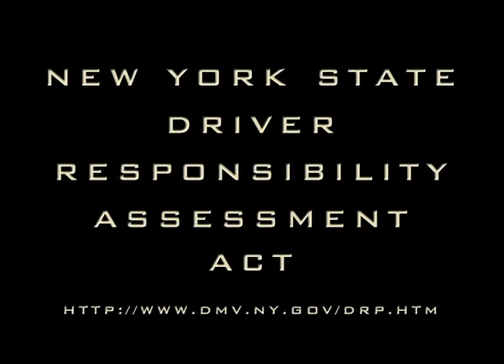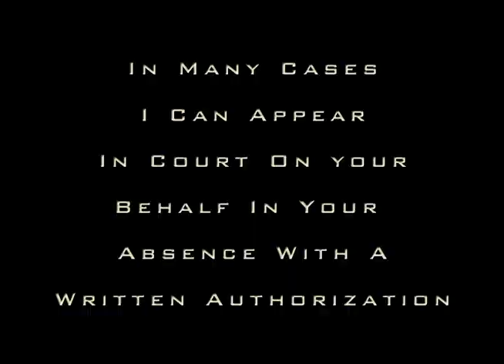Tailgating Ticket Lawyer Freeport Village Court, 40 North Ocean Ave Freeport NY 11520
1129 Ticket Lawyer David Galison, P.C.
Fight your Freeport Court 1129 Ticket. Save time, Save Points, Save Money. Tailgating
If you have received an 1129 ticket that is returnable in Freeport Village Court call the Law Office of David Galison for a FREE CONSULTATION. I will assist you in fighting to keep your points and insurance premiums down. I appear in all Nassau and Suffolk County Courts.. Attorney Advertisement